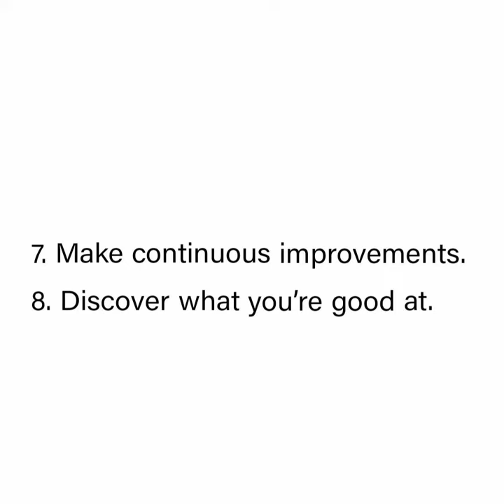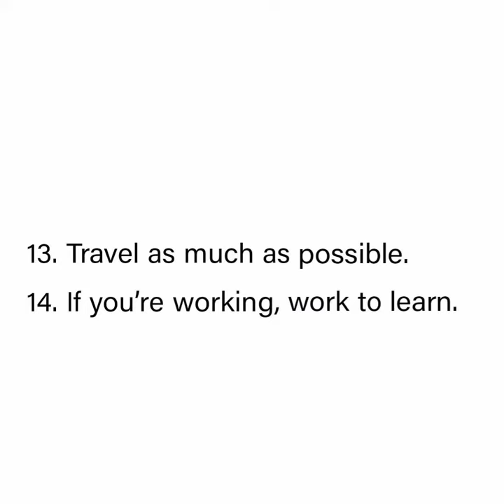Making Decisions in your 20s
In this video I have shared how to make decisions in your 20s